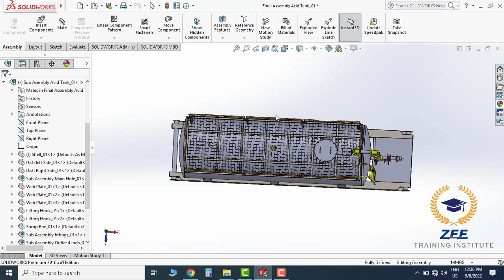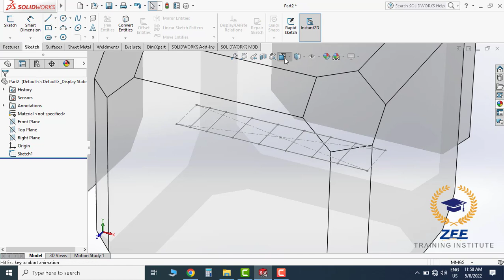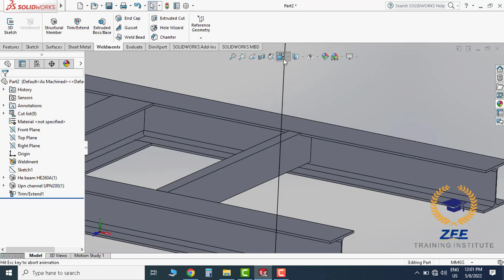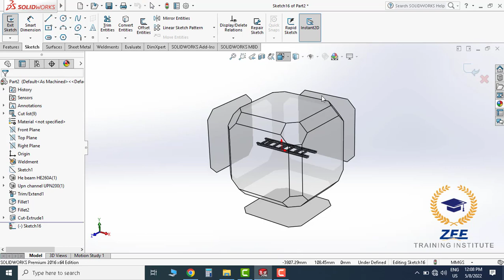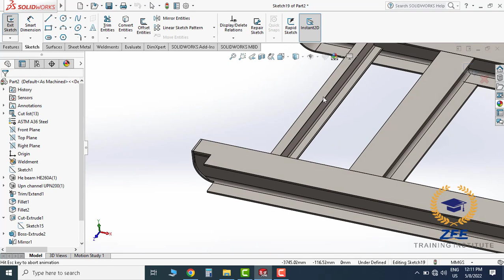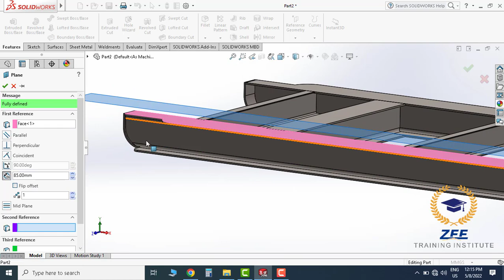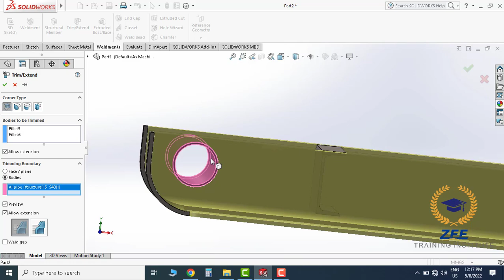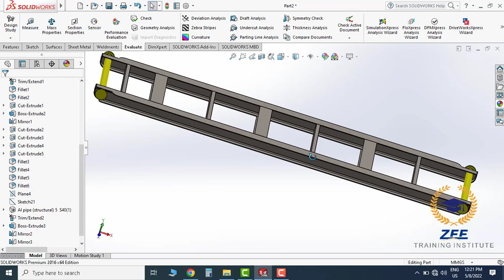Acid Storage Tank Skid Design | Solidworks Tutorials| SolidWorks Weldments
Acid Storage Tank Skid Design in Industry
Solidworks 2014,2016,2018
Beginners Tutorial

Solidworks 2016 | Solidworks 2016 Tutorials in Hindi/Urdu from Beginning to Advanced
Next Solidworks Tutorial: Coming Soon
Hello Friends … Welcome to Zee Training Institute. Today I am going to teach you “Acid Storage Tank Skid Design in Solidworks”.

In this Video, we will cover these topics:
1-Solidworks Weldments
2-how to make industrial equipment skid
3-Weldment Trim
4-Skid Manufacturing
5-Skid Weight findings
7-Solidworks Sketching